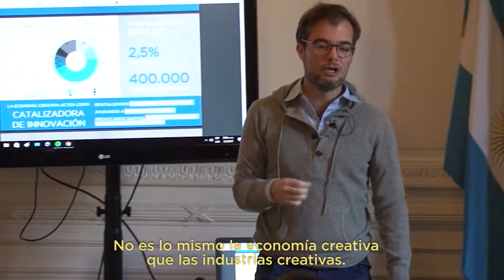Desafíos en la gestión pública - Master class Avogadro